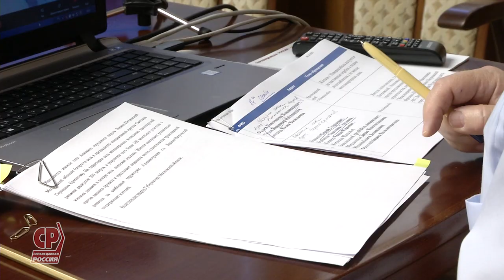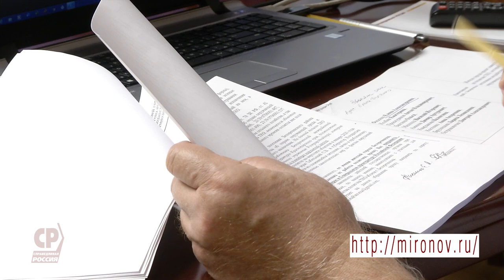Сергей Миронов провел прием граждан.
Сергей Миронов провел прием граждан в режиме онлайн. С какими проблемами обратились граждане:

- Константин Фадеев из Новороссийска Краснодарского края от имени группы жителей рассказал о постоянных перебоях в подаче воды в многоквартирные дома города.

- Светлана Ермакова от имени инициативной группы жителей села Анискино Московской области выступает против строительства хорды трассы М7-Волга через их СНТ.

- Валерий Дёгтев, представитель инициативной группы 15-ти СНТ, расположенных в районе Центра воспроизводства редких видов животных Московского зоопарка в Волоколамском городском округе, рассказал, что от региональной трассы к Центру ведет только разбитая грунтовка, а ею пользуются все близлежащие СНТ и сотрудники зооцентра.

- Садоводы из СНТ "Ельня" Можайского района Московской области во главе с Константином Бочаровым попросили парламентария не допустить изъятия земельных участков из-за проложенной рядом газовой магистрали.

- Ольга Агапова из Орехово-Зуево Московской области сообщила парламентарию о неправомерном начислении платы за электроэнергию на общедомовые нужды в нескольких многоквартирных домах города.

- Представители многочисленной инициативной группы жителей Белореченска Краснодарского края обеспокоены тем, что в 2,5 километрах от зоны жилой застройки работает полигон ТКО.

Напоминаем, чтобы попасть на прием к Сергею Миронову нужно написать о своей проблеме в его интернет-приемную на сайте